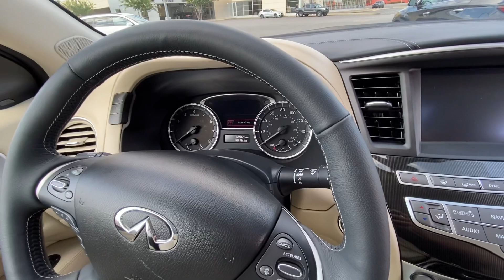August 9, 2021